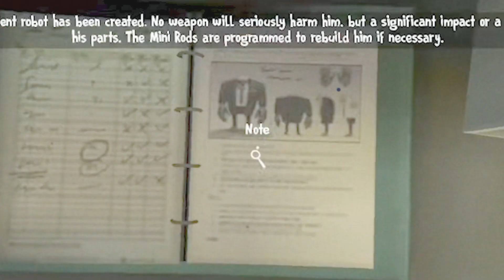So "FRANKEN BORIS" is finally coming Ice Scream 8!!!🪛🤖 (New-Age TECHNOLOGY Explained )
Ka-Chow!⚡